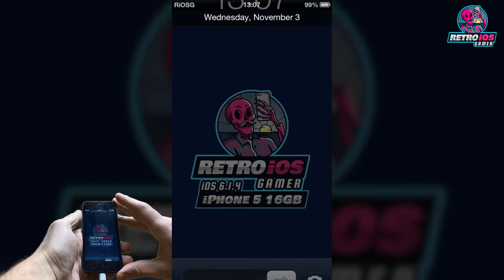Temple Run Gameplay in 2021 on iPhone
Retro iOS Gamer Score: B (Very Good Game)

Retro iOS Gamer Note: Nothing

Gaming device: iPhone 5 with iOS 6.1.4

The game title: Temple Run

The game original price: 0.99$

The game description: Imangi Studios isn't the kind of company to mess around with a name, what with games and apps like Word Squares, PhotoMarkr, Max Adventure and Harbor Master being almost exactly what you'd think them to be. So when they named this game Temple Run, it was almost guaranteed to be about some sort of Hollywood archeologist running away from natives.
Like several endless runners of-late, Temple Run takes a shot at mastering the 3D perspective, opting in this case to have players run in to the screen towards an unknown distant location, swerving back and forth as the terrain changes. As you'd expect of the genre there are controls to jump and slide, however the extra dimension also allows for the ability to turn and Imangi Studios exploits this in two ways.

The game version number: iPhone 1.6.4

0:00 - Intro
0:07 - The game
0:29 - First run
3:11 - Store
3:27 - Zack Wonder run
4:24 - Karma Lee run
6:48 - Menu